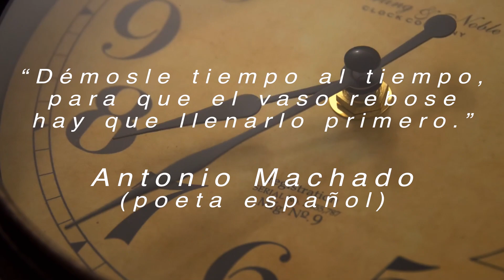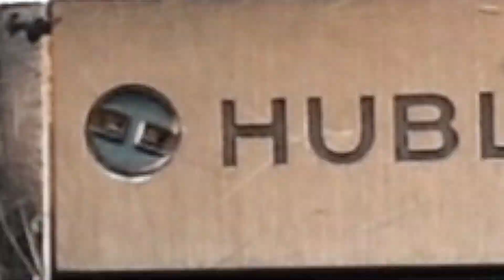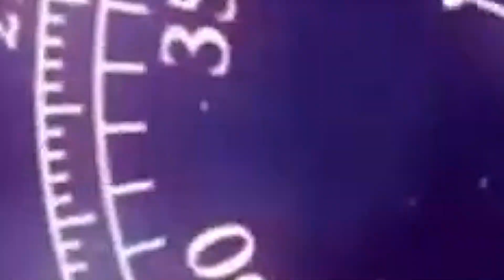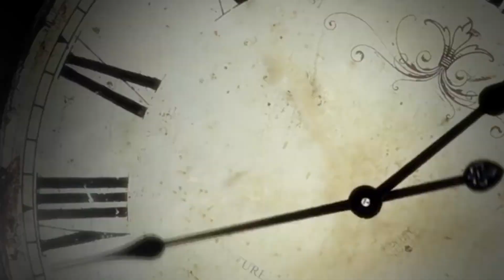¿una belleza o una aberración? HUBLOT BIG BANG JEANS STEEL DIAMONDS ¿tú qué opinas?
Hoy Gerardo y Alejandro nos reseñan el Hublot jeans, para ti es una belleza o una aberración?
te escuchamos

UN ABRAZO